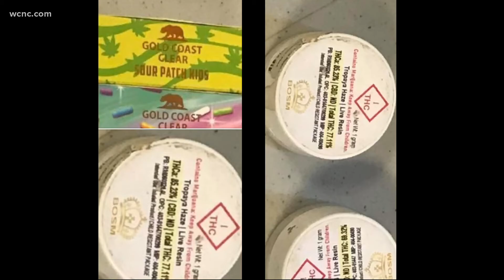Drug dogs catch THC in vape pens, acid stickers in Lancaster County Schools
Lana Harris digs into what kids have been caught bringing to campus.